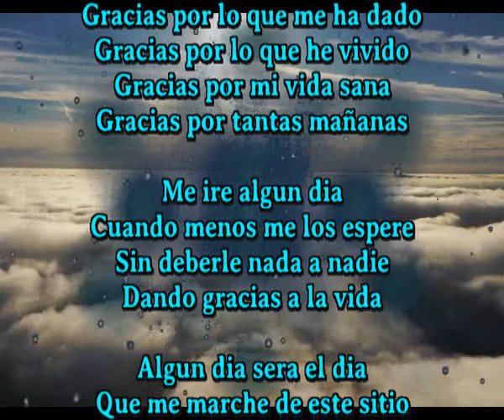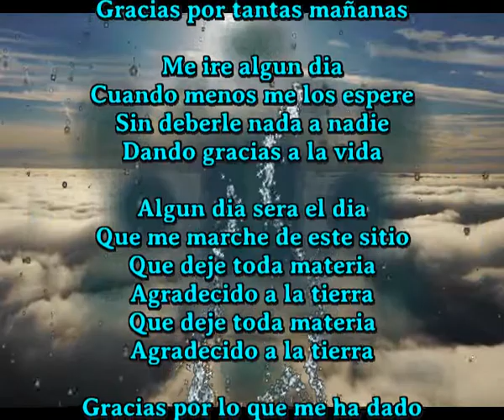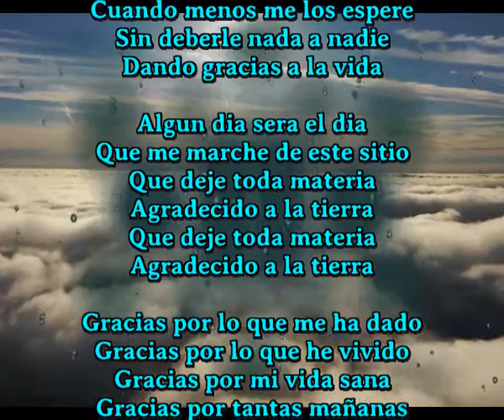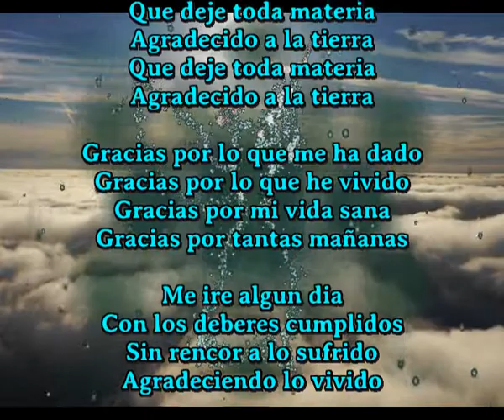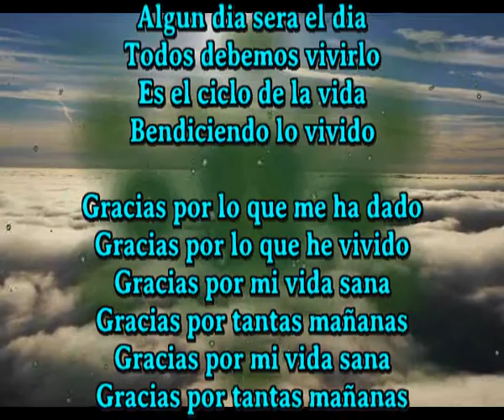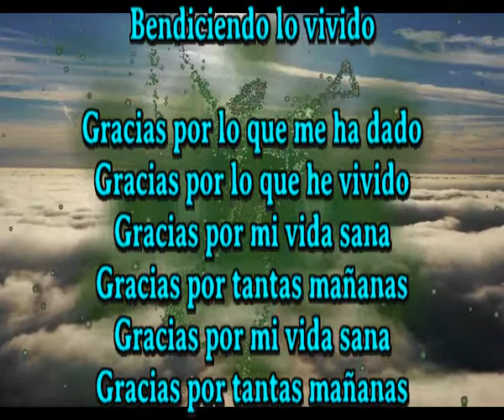Gracias por tantas mañanas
Gracias por lo que me ha dado
Gracias por lo que he vivido
Gracias por mi vida sana

Me ire algun dia
Cuando menos me los espere
Sin deberle nada a nadie
Dando gracias a la vida

Algun dia sera el dia
Que me marche de este sitio
Que deje toda materia
Agradecido a la tierra

Con los deberes cumplidos
Sin rencor a lo sufrido
Agradeciendo lo vivido

Todos debemos vivirlo
Es el ciclo de la vida
Bendiciendo lo vivido